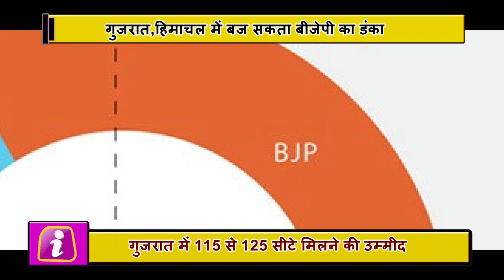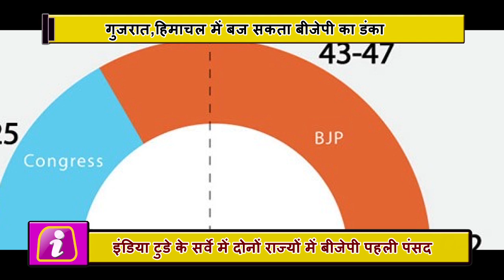सटीक Servey,Gujarat में 125 सीटों के साथ जीतेगी BJP,Himachal Pradesh में मिलेगी इतनी सीटें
The Bharatiya Janata Party seems to be getting an edge in the Gujarat and Himachal Pradesh assembly elections due in the year-end. In the survey conducted by the India Today Group and Axis My India, the people of both the states have given BJP the first priority. According to the poll, in Gujarat, BJP can win 115 to 125 seats with 48 percent votes